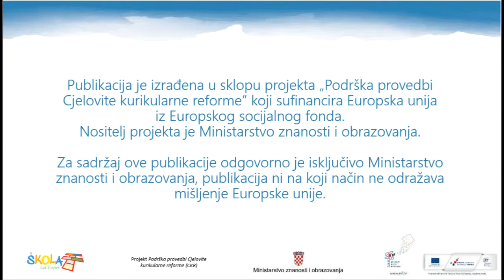Vijača - vježbe u paru